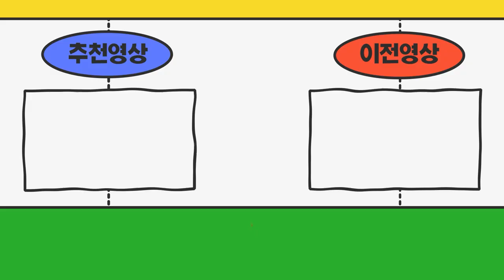경기도수원시 1톤기사 2년간 생활 그만두고 개인소형용달넘버로 시작해보려고합니다